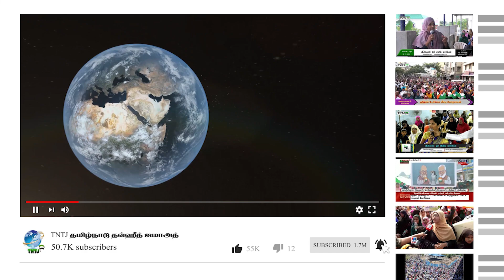வானவில் பேரணி சீரழிகிறதா சமுதாயம்